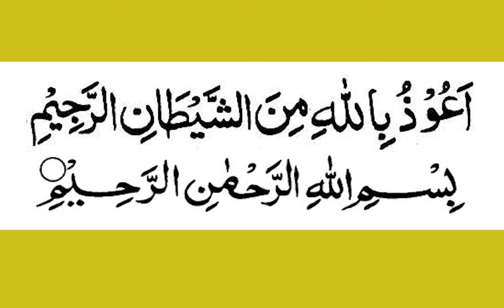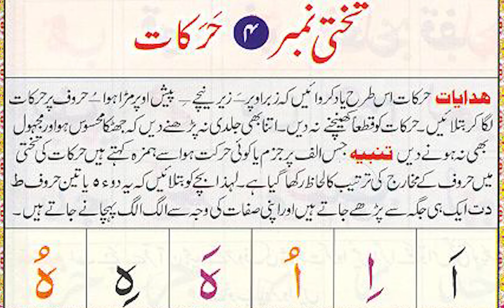Quran Qaidah lesson 25